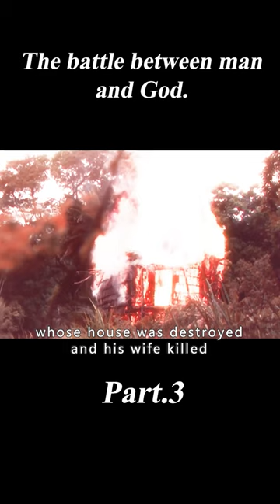The Battle Between Man and God3/3#movies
Movie name:Firebase

Summary:While fighting the Vietnam war, both sides face a new kind of threat that neither of them were prepared for.

Director
Neill Blomkamp
Writers
Neill Blomkamp,Thomas Sweterlitsch
Stars
Steve Boyle,Nic Rhind,Robert Hobbs